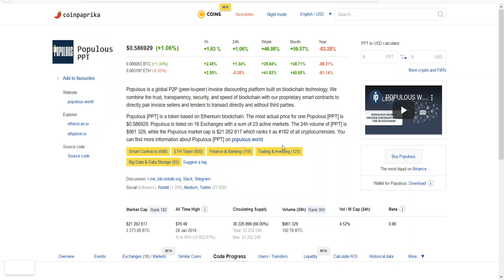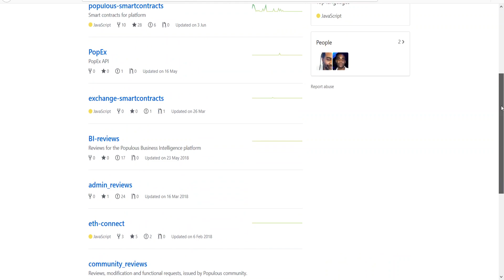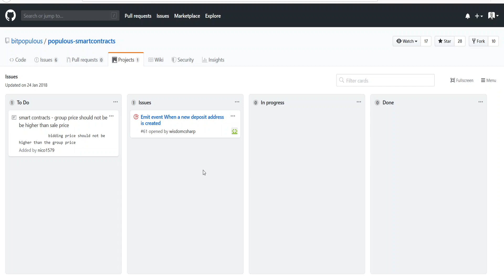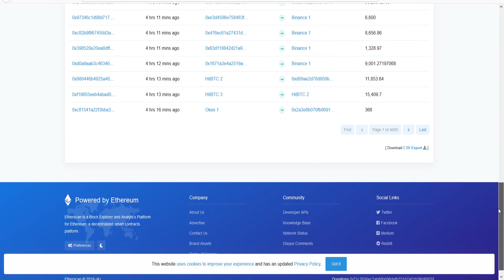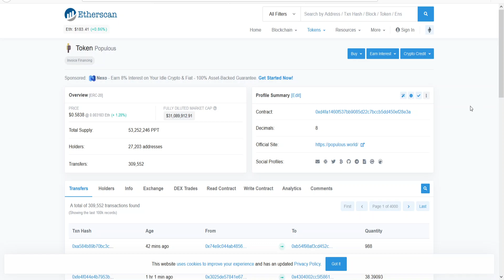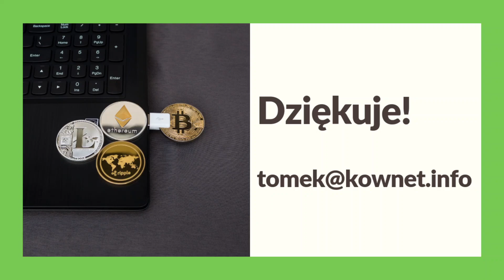054. Analiza projektu Populous #001